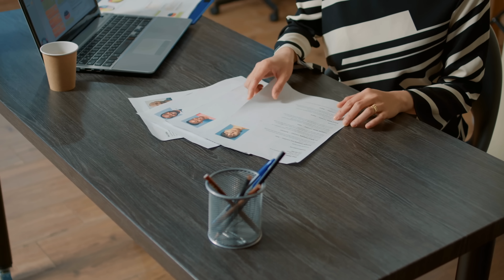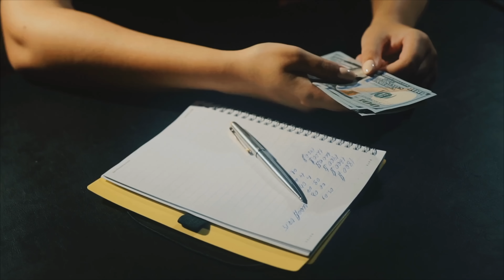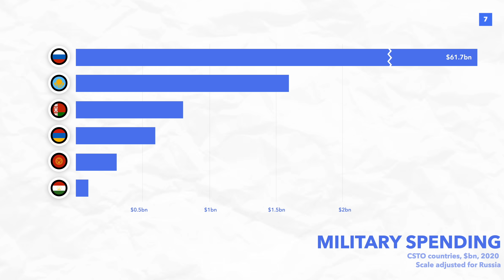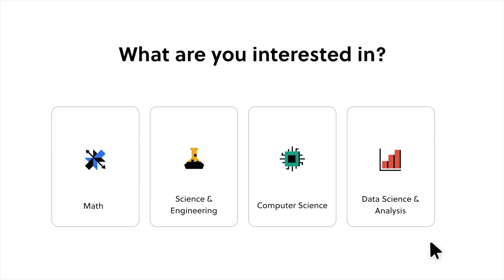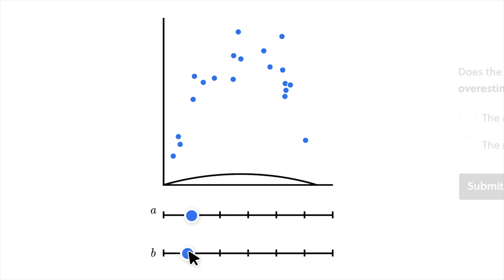Why Central Asia is Ditching Russia for China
Russia's dominance in Central Asia is fading as China rises as the regional superpower. In this video, we explore why and how Central Asia is turning to China and the implications for Sino-Russian relations as China's influence grows, challenging Russia's longstanding position in the region.

2 - Russia’s role and interests in Central Asia, Craig Oliphant
3 - Russia’s role and interests in Central Asia, Craig Oliphant

00:00 Introduction
01:04 - Russia's Relations with Central Asia Before the War
03:03 - How the War Strained Relations with Central Asia
06:05 - How China is replacing Russia